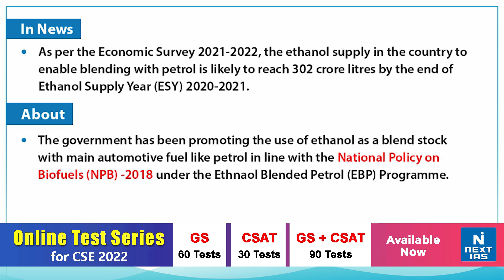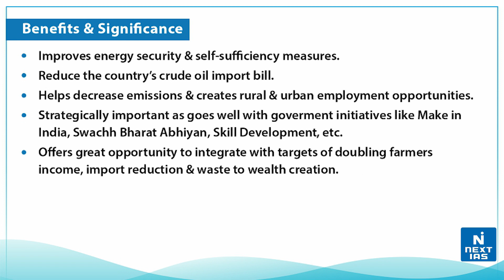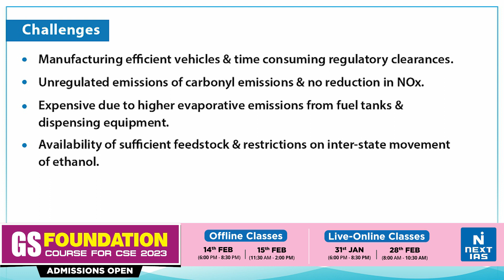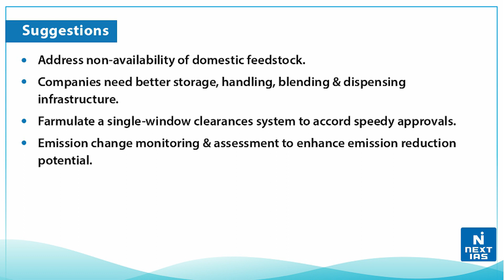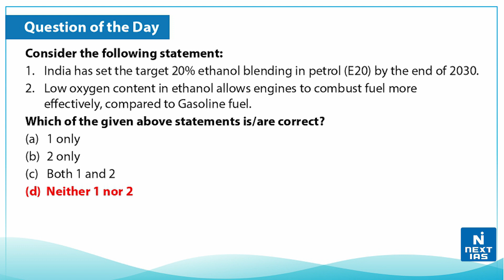Ethanol blending in petrol: Ethanol Blended Petrol Program (EBP)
Ethanol Blending Petrol (EBP) program: The Centre promotes the Ethanol Blending Petrol (EBP) program with the aim of enhancing energy security, reducing import dependency on fuel, saving foreign exchange, addressing environmental issues, and giving a boost to agriculture.

𝐇𝐚𝐩𝐩𝐲 𝐋𝐞𝐚𝐫𝐧𝐢𝐧𝐠
@𝐍𝐄𝐗𝐓 𝐈𝐀𝐒